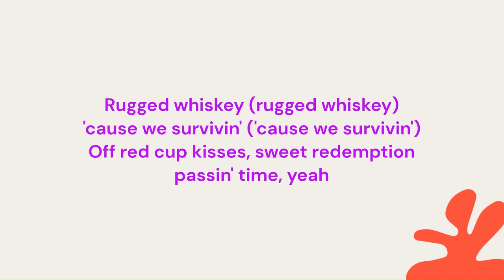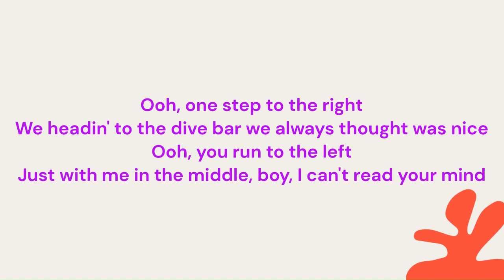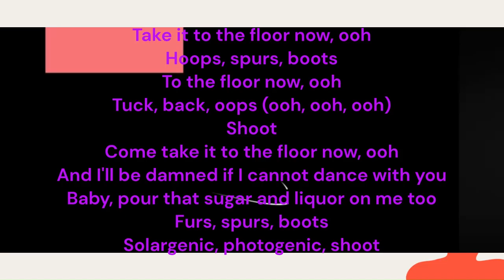BEYONCE | TEXAS HOLD 'EM | LYRICS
Give it a try for this song, you’ll get addicted before you know it! ❤️